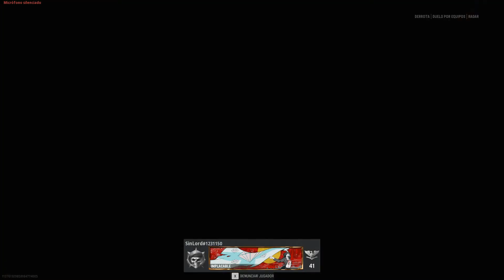Call Of Duty Vanguard Radar TDM #2022